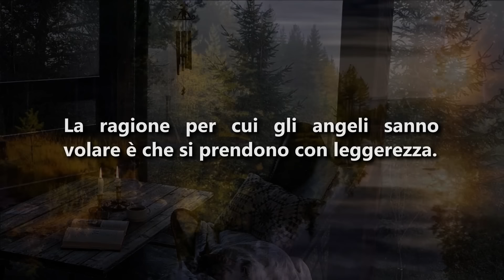NDE | Dritta in paradiso: un messaggio dagli angeli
Scopri la straordinaria storia di Lorna, una donna che ha avuto esperienze di pre-morte e che afferma di comunicare con gli angeli. In questo video, Lorna ci racconta come la speranza l'abbia aiutata a superare momenti difficili e come sia diventata la forza motrice della sua vita.

Vedrai:

Come la fede e la speranza abbiano aiutato Lorna a superare un coma e la morte del marito.
Il suo incontro con gli angeli e il messaggio che le hanno dato.
Come Lorna ha trovato la forza di scrivere libri e dare speranza ad altri.
Il suo impegno nel santuario in Irlanda e la sua mission di diffondere amore e compassione.
Il potere della preghiera e come può cambiare il mondo.
Un video toccante e motivante che ti farà riflettere sul senso della vita e sull'importanza di non perdere mai la speranza.

Buon ascolto e buona visione Spiriti Infiniti!